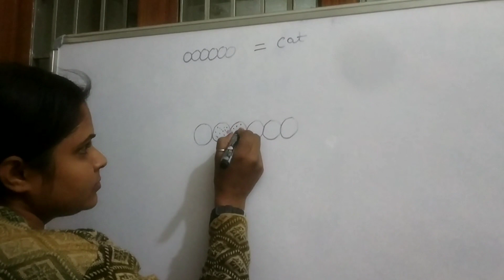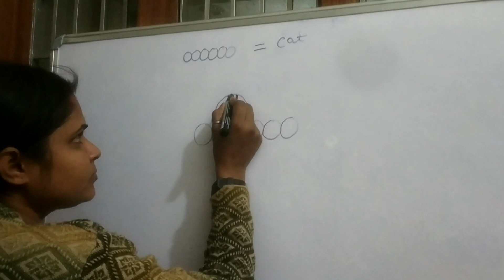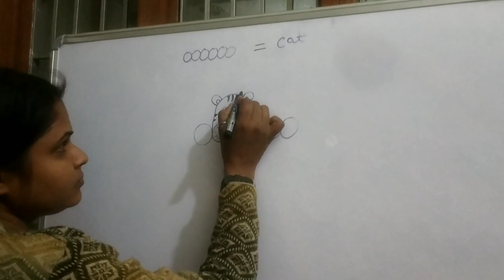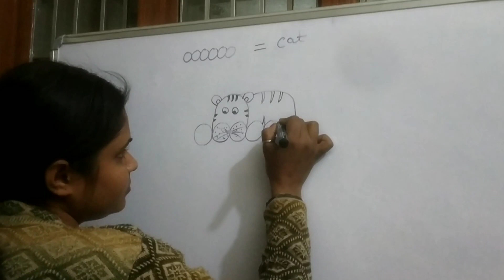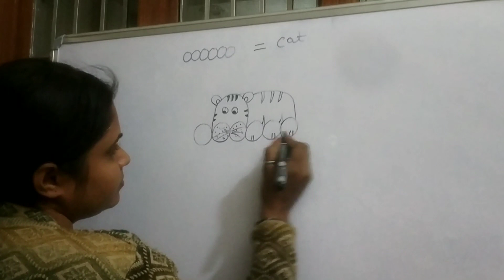0 se cat drawing for kids by aglarts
___________________Thank You___________________